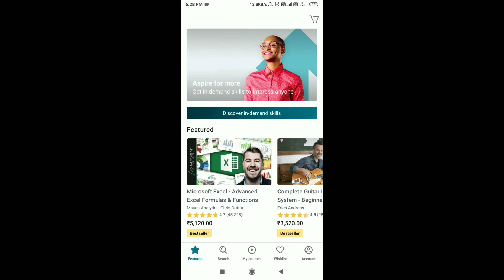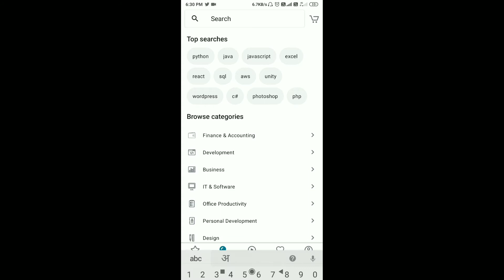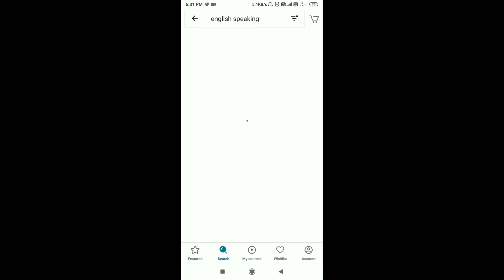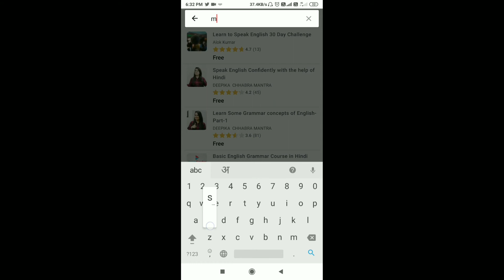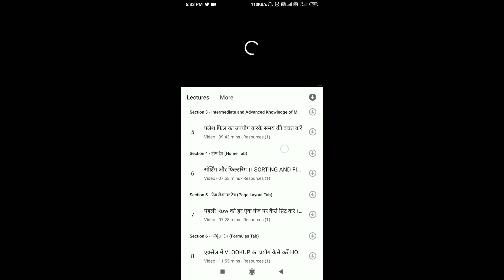How to Use Udemy Application || Udemy app kaise use kare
How to Use Udemy Application || Udemy app kya hai || Udemy app kaise use kare

Cover Topics:-

1. How to Use Udemy App in Hindi.
2. What is Udemy Application and how to work
3. Benefits of Udemy application
4. How to use udemy, full tutorial

Hello dosto mera naam Rahul Kushwaha hai Me is channel par technology se related, Unboxing and Review Videos dalta hu aur special Youtube technical help ke liye aap channel ko subscribe kar le kyu ki is channel par apko sateek aur sahi jankari milegi.

Is channel par me technology videos upload karta hu aur iske sath me agar apko technical help ki jarurat hai to me jarur apki help karuga aap mujhe instagram par msg kare.

Note:- Mera Video Late ho sakta hai lekin fake nahi ho sakta hai agar apko aisa lagta hai ki mere video me ko wrong information hai to aap please mujhe comment kare

Sony Sports headphones

KDM Headphone

Samsung Headphone Original